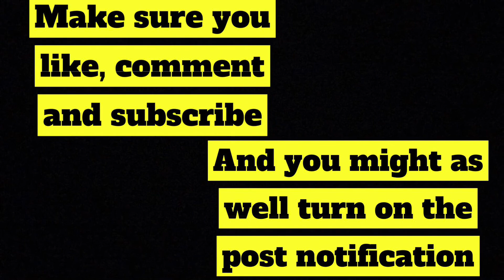Stefan Salvatore being sassy for 3 minutes straight | Reaction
I reacted to Stefan Salvatore being sassy for 3 minutes straight